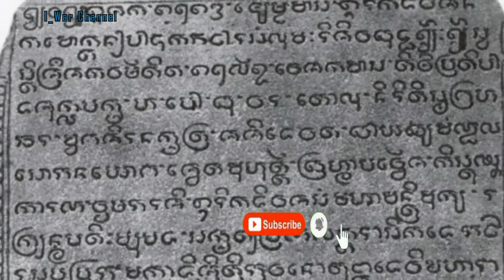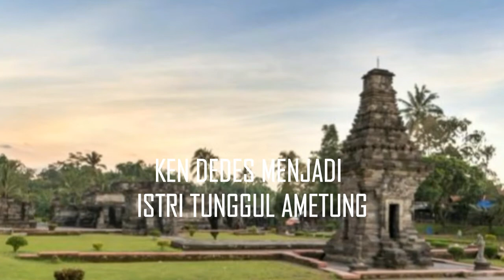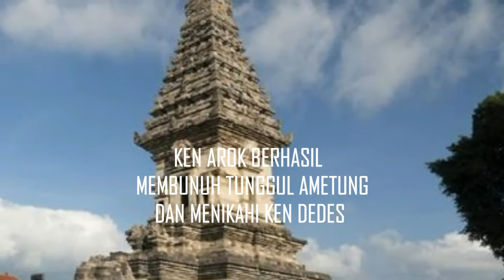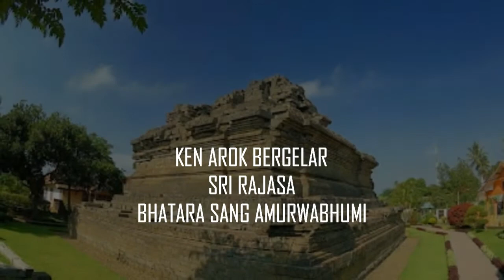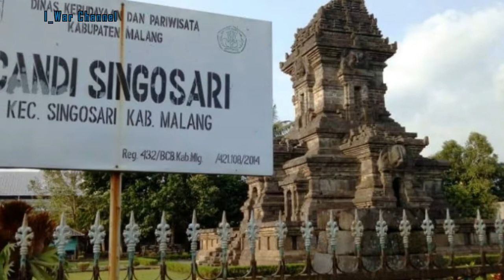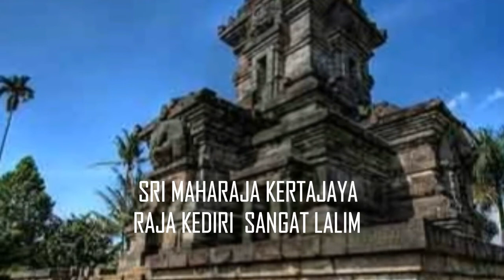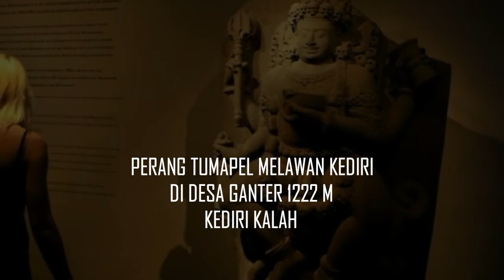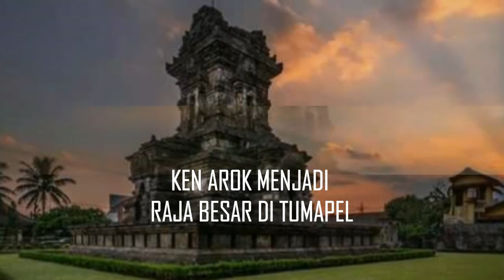KERAJAAN SINGOSARI | RAJA KEN AROK | SRI RANGGAH RAJASA | KEN AROK-KEN DEDES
Ken Dedes yang terkenal karena kecantikkanya mengakibatkan Sang Akuwu Tunggul Ametung jatuh cinta dan melarikan paksa Ken dedes ke Tumapel dan menikahinya.

ken Arok terkenal sebagai brandalan dan perampok yang ditakuti, namun sejak ketemu Brahmana Lohgawe Ken Arok berubah, dan kemudian dia menjadi pengawal Akuwu Tunggul Ametung.

setiap hari ketemu dengan Ken dedes membuat Ken Arok semakin jatuh cinta pada Kendede dan berhasrat untuk memilikinya.
Bagaimana kisahnya...silakan simak video ini sampai tuntas. Terima kasih